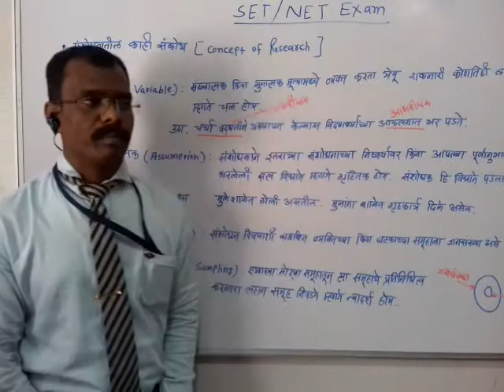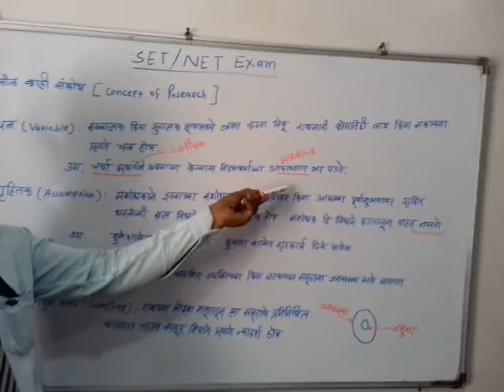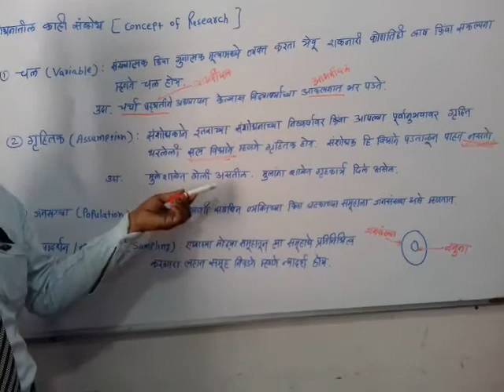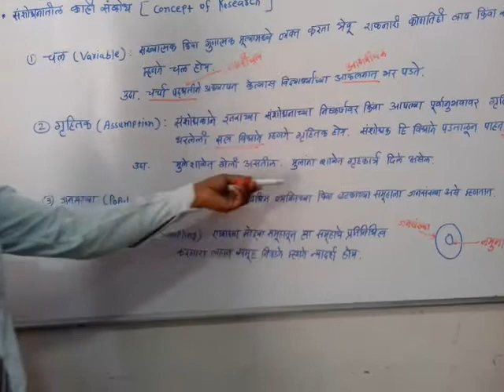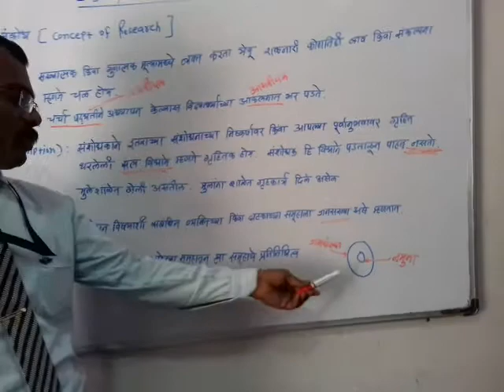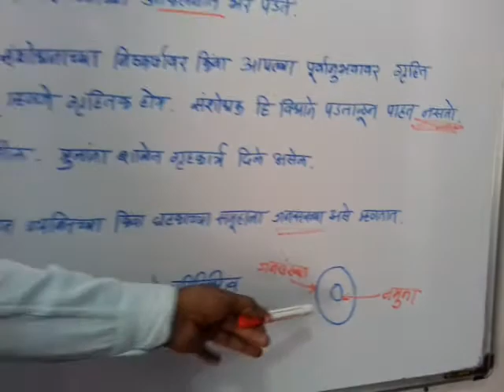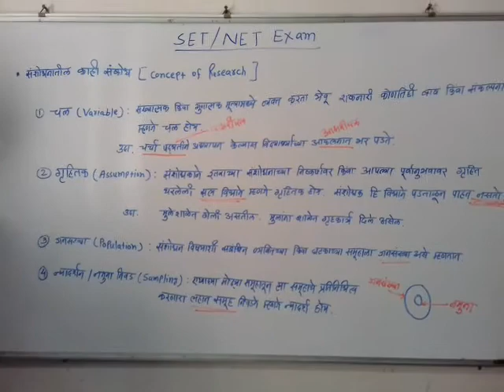what is a Variable Concept of Research संशोधनातील संकल्पना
what is a Variable
what is a Assumption
what is a Sample